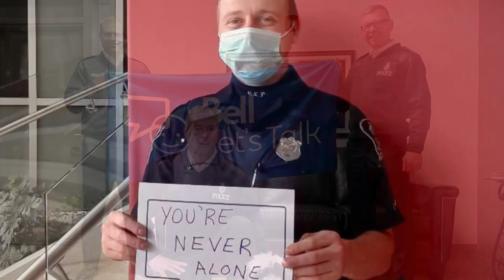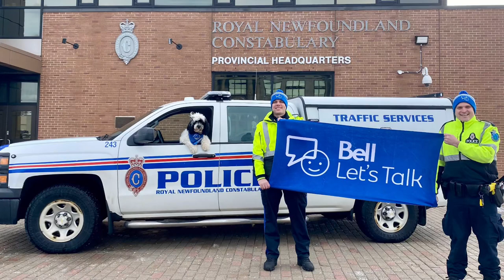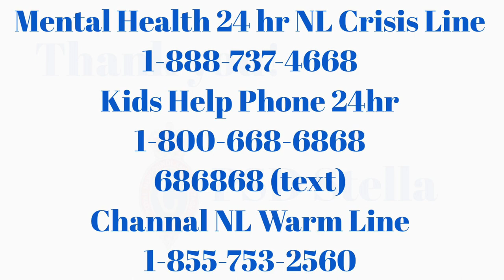Bell Let’s Talk Day 2021 - PSD Stella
Bell Let’s Talk Day Thursday, January 28, 2021:
On Bell Let’s Talk Day, Bell will donate more towards mental health initiatives in Canada by contributing 5¢ for every applicable text, call, tweet or TikTok video using BellLetsTalk, social media video view and use of our Facebook frame or Snapchat filter.
🐾Stella